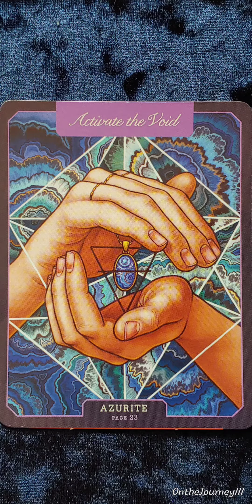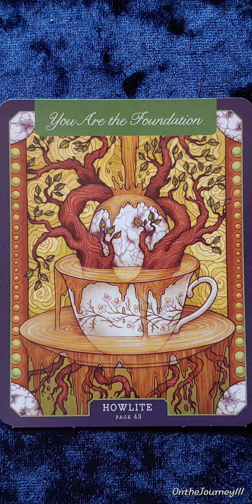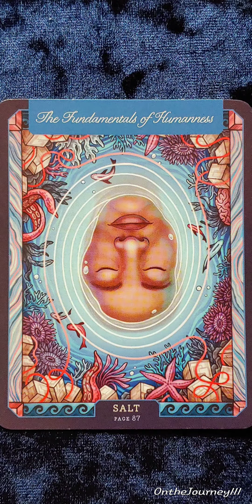The Illustrated Crystallary 🌋Deck Flip Thru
Deck flip through for The Illustrated Crystallary

By: Maia Toll
Illustrated by: Kate O'Hara
The Illustrated Crystallary
The Illustrated Crystallary Kindle Edition with PDF Printable Cards

Link to the companion decks playlist for The Illustrated Herbiary and Bestiary

If you would like to circulate gratitude in other ways you may do that via PayPal or CashApp and if you loved the deck, Amazon will give to me on your behalf and you get an awesome deck of cards! :)
The Illustrated Crystallary

Elle Rock